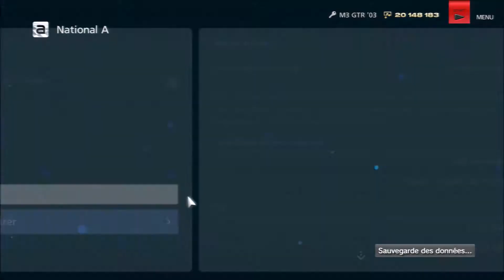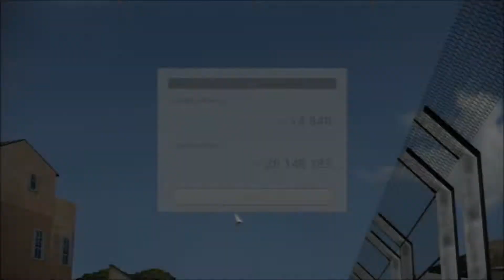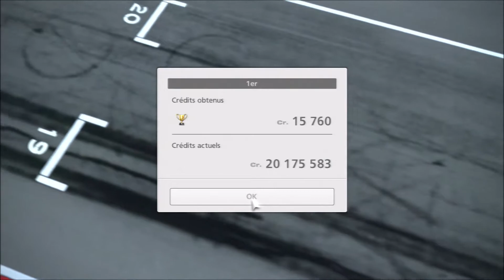Gran Turismo 6/Clubman Cup 500pp (BMW M3 GTR '03) #18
Clubman Cup 500pp avec la BMW M3 GTR '03 de la catégorie National A sur le jeu Gran Turismo 6.